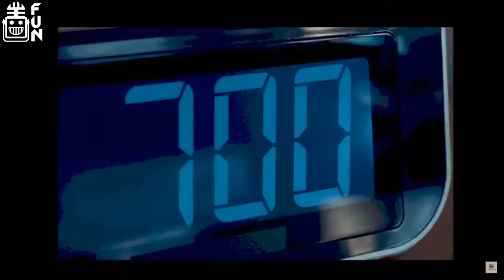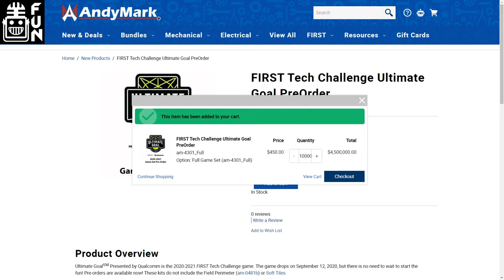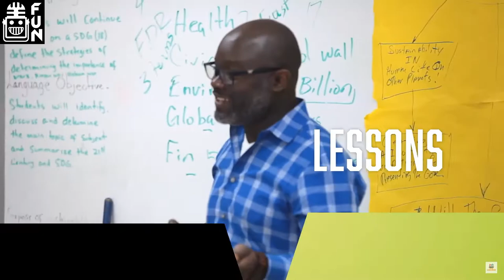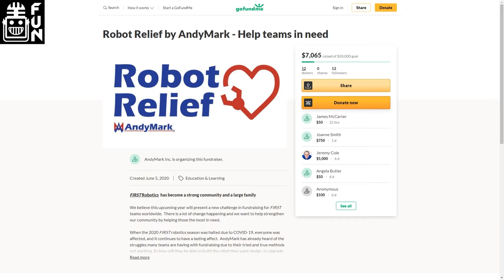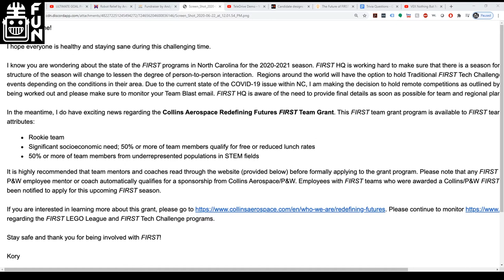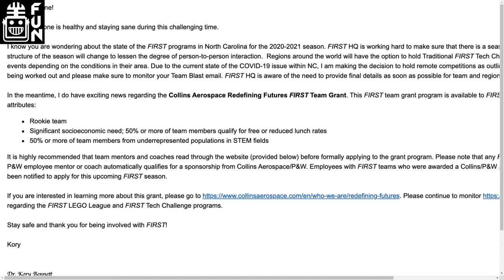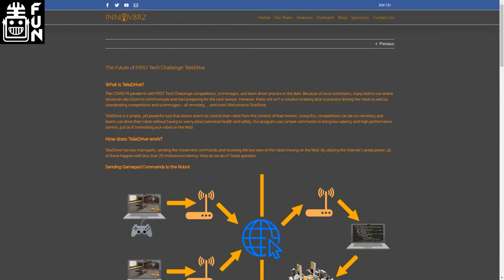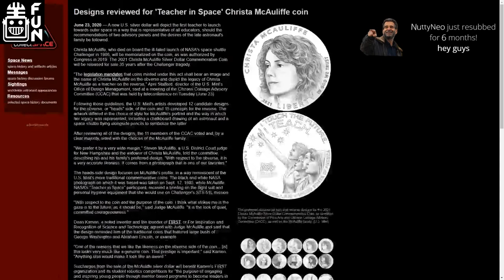FTC ULTIMATE GOAL Reactions and News 6.26.20 - FTC Live